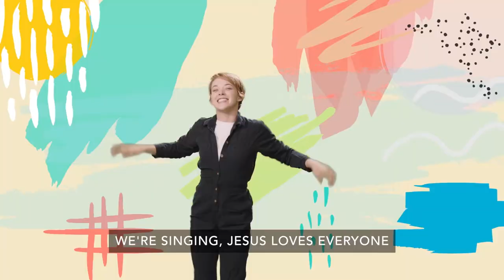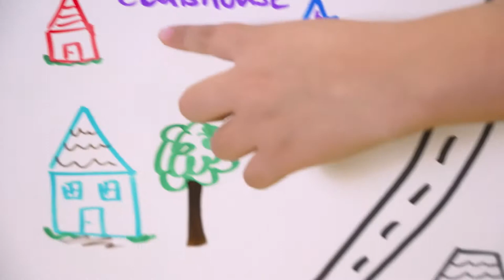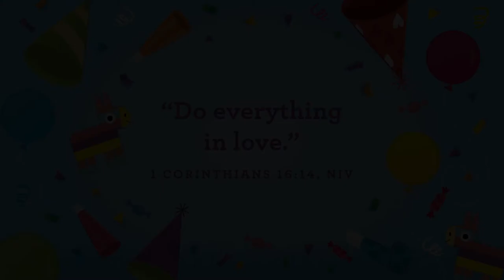IT'S A PARTY!: Part 2 | Little Life Online Experience